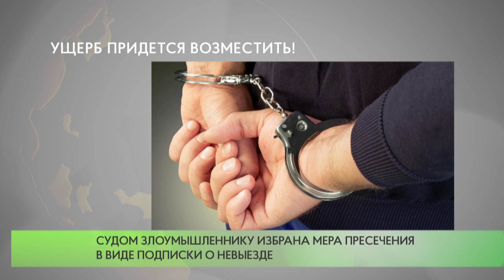Ущерб придется возместить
Одинцовские полицейские раскрыли кражу велосипеда.